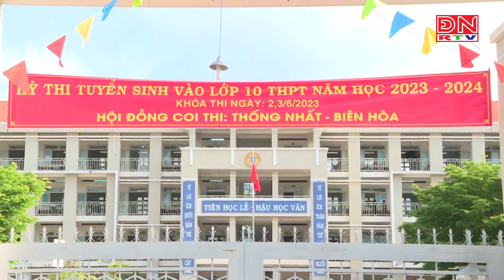Phụ huynh đồng hành, giải tỏa áp lực cho con trong thi cử